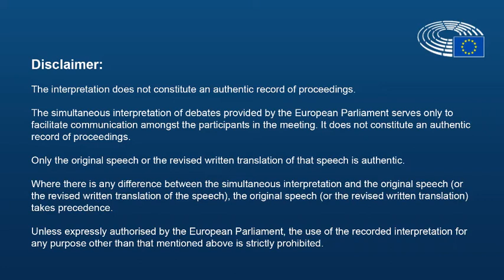EU ENVI 2020-02-18 OR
EU ENVI Vaping 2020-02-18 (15:42).

00:33 - Cesar Luena Lopez - Spain (Chair)
01:00 - Andrzej Rys - Poland
11:08 - Mairead McGuinness - Ireland (VP EU Parliament)
14:15 - Peter Liese - Germany
17:06 - Cesar Luena Lopez
20:03 - Veronique Trillet-Lenoir - France
22:31 - Aurelia Beigneux - France
24:03 - Michele Rivasa - France
28:54 - Pietro Fiocchi - Italy
30:12 - Christel Schaldemose - Denmark
34:45 - Andrzej Rys - Poland.